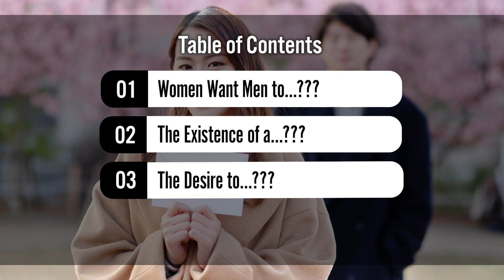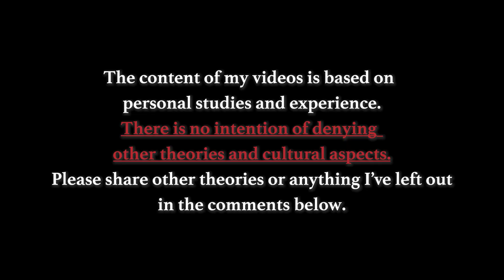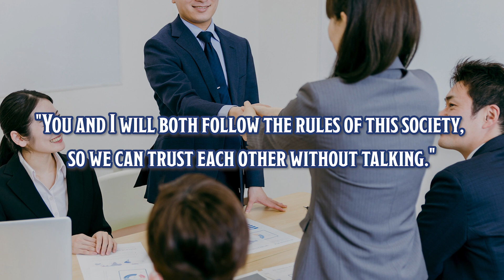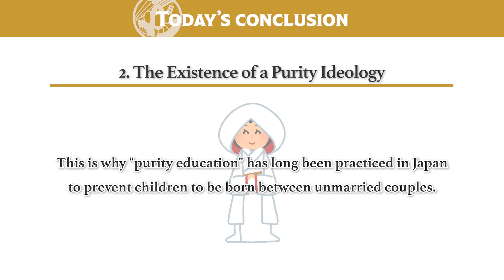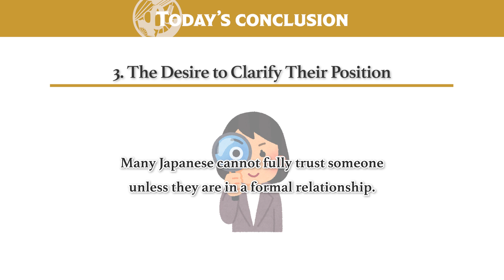MUST WATCH Before Dating a Japanese (Kokuhaku Confession)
One of the strange cultures of Japan is the "Kokuhaku (confession)," isn't it? When watching anime and movies, there are often scenes of confessions, where a person tells another person that they like them and wants to date them. Many viewers have asked me about how it actually works. As a Japanese person, I had always taken this custom for granted, so I wanted to take this opportunity to analyze it.

So today, I will explain the three reasons why Kokuhaku is important in Japanese culture. The reasons will get more and more important towards the end, so I hope you can check out all three. And as you all know, in my videos I try to explore it from a cultural and historical perspective,
so I am sure that there will be interesting discoveries in this video that other people rarely talk about. Keep in mind, however, that this is the opinion of a 28-year-old Generation Y person,
as cultures vary greatly from generation to generation.

Interested in taking lessons directly from the 22nd headmaster of Kobudo Asayama Ichiden Ryu, Seki sensei? Sign up to learn authentic samurai skills with 400 years of history, with perfect English interpretation from Let’s ask Shogo. Every lesson will be recorded and will be available to rewatch anytime. (Learn more about the online lessons

♪Music♪
おとわび

♪Sound effects♪
効果音ラボ

♪Pictures♪
かわいいフリー素材屋 いらすとや